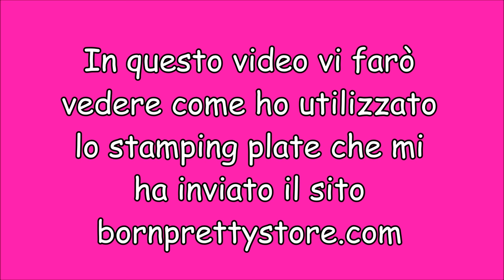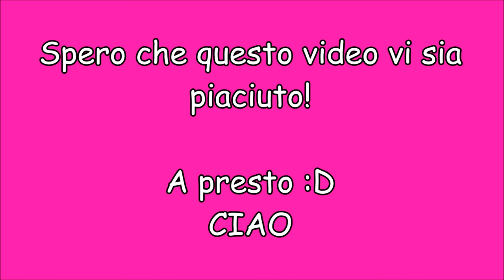WaterMarble Nails with stamping plate?!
Ciao a tutti, in questo video vi farò vedere come ho utilizzato lo stamping plate che mi ha inviato il sito
Lo stampo è molto carino perchè ci sono rappresentati 18 disegni diversi di water marble.

La nail art che ho fatto è molto semplice da realizzare anche e alla fine non sono rimasta soddisfatta del risultato.

Vi lascio uno sconto del 10% che potrete usare nel sito. Lo sconto è applicabile solo nei prodotti a prezzo intero e non a quelli già scontati.

-Smalto rosa french ESSENCE N.02
-Smalto glitter KIKO N.228